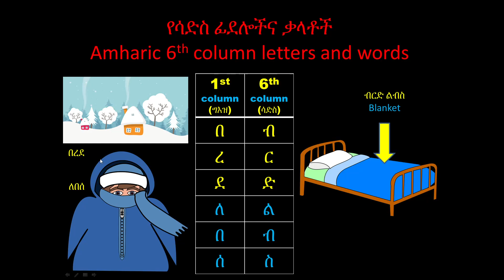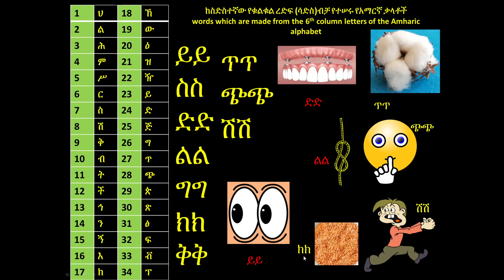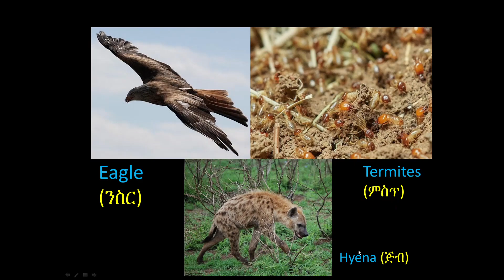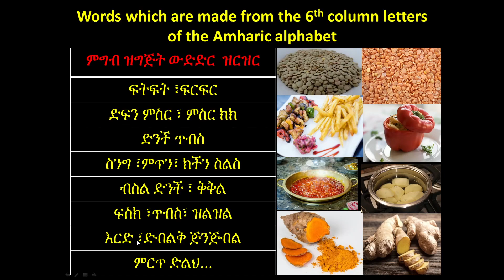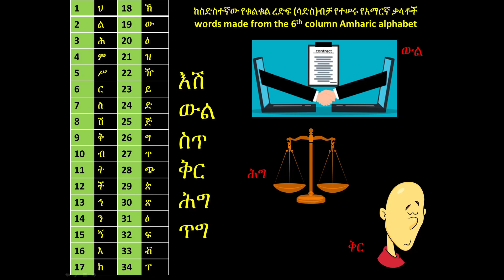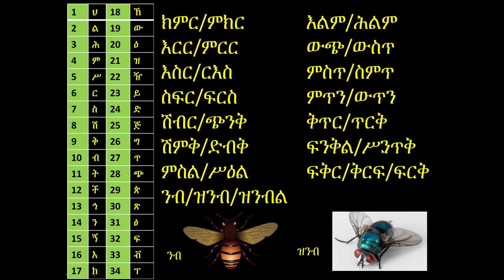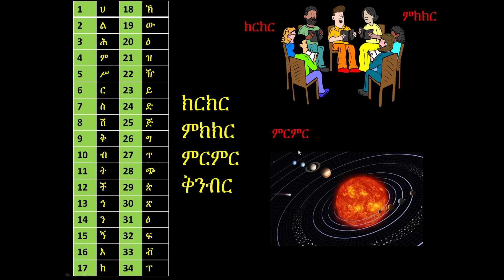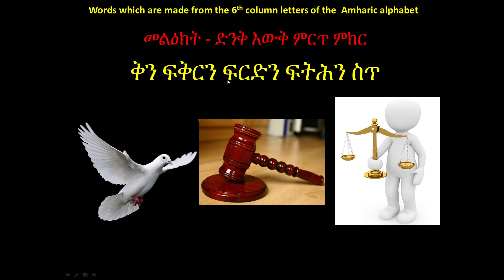Amharic Fidel sixth column letters (ሳድስ)